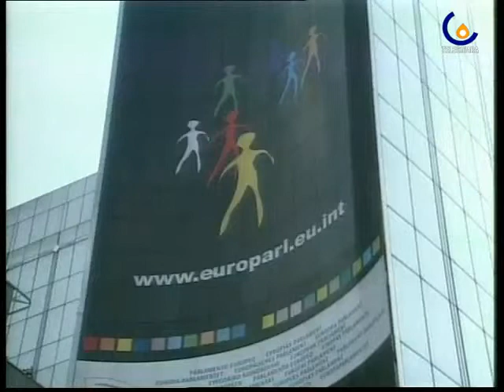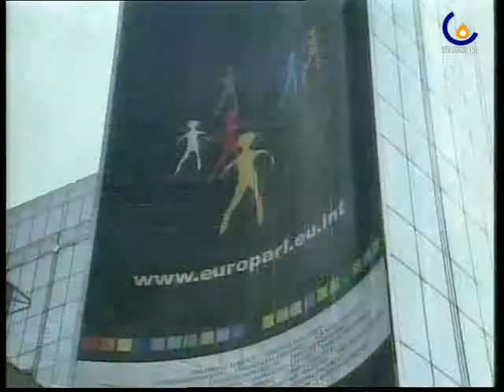30 EURONAUTI Dalla crisi economica ai gemellaggi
Telechiara - In questa puntata: intervista all'On. Bizzotto sulla crisi greca, indicazioni su gemellagi e loghi ...europei! (Giulia Salmaso)